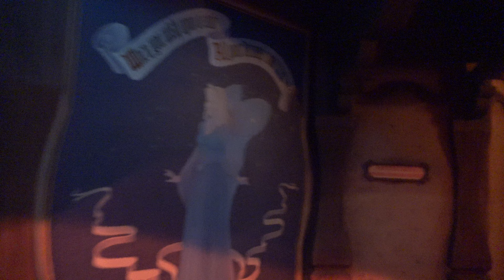Pinocchio's Daring Journey, Disneyland, Ca, 6-10-17, POV in 4K